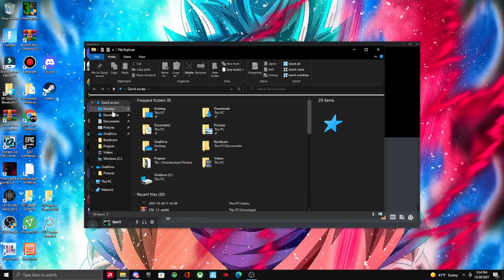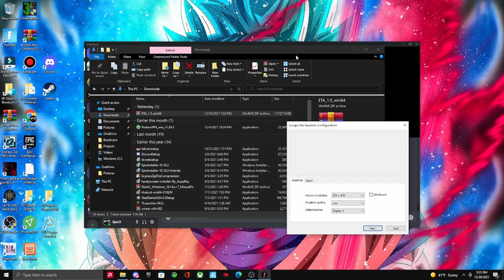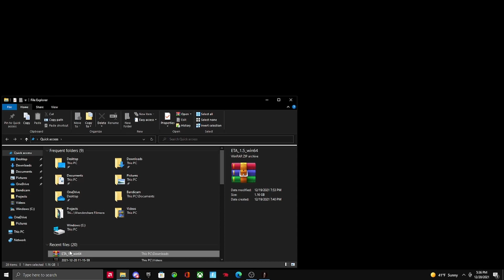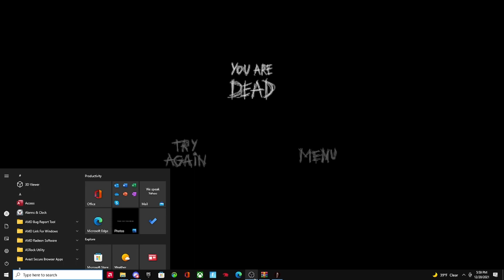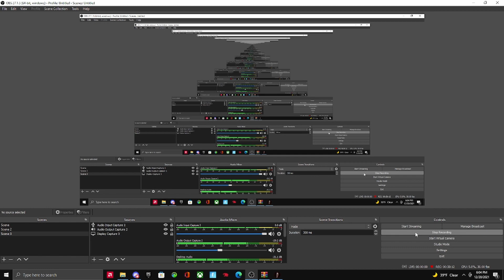HE DID NOT MAKE IT ANY BETTER l Escape the Ayuwoki w/ keronixx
in this gameplay there will be another person his name is keronixx his link is above. today we play escape the ayuwoki, and try to find a way out.

if you guys enjoyed the video, make sure to sub it is greatly Appreciated.